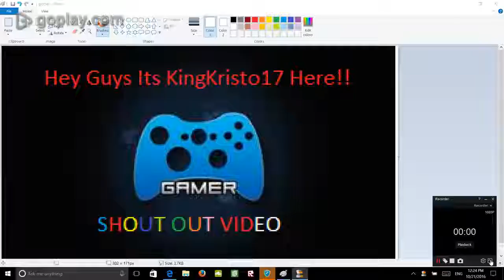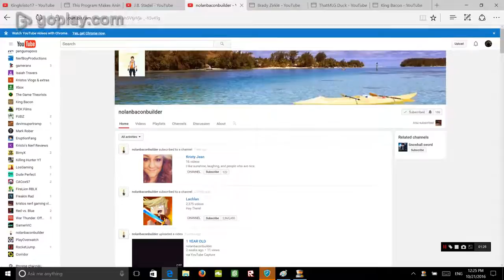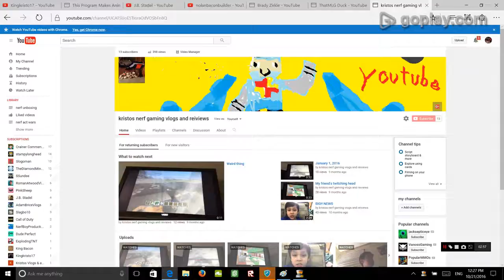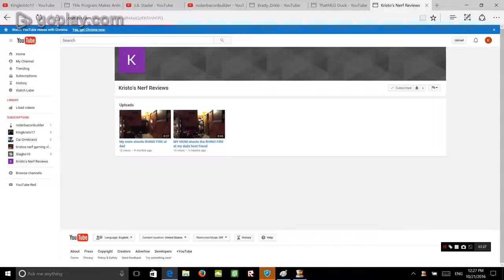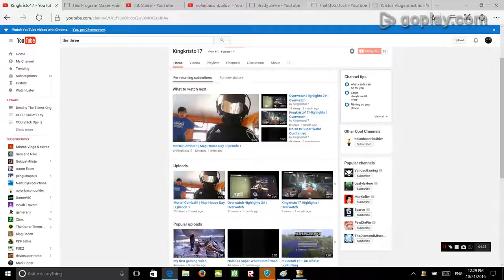Improved Shout Outs To awesome People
Sorry about the other video so i made a better quality one with more people